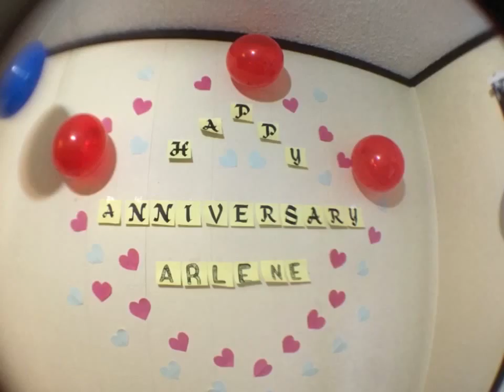USA - PHILIPPINES (LDR)